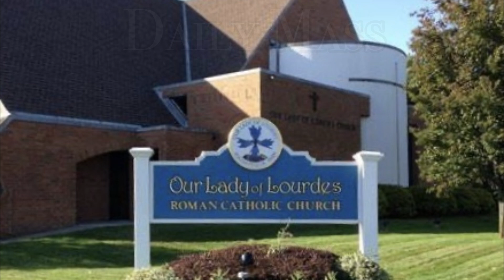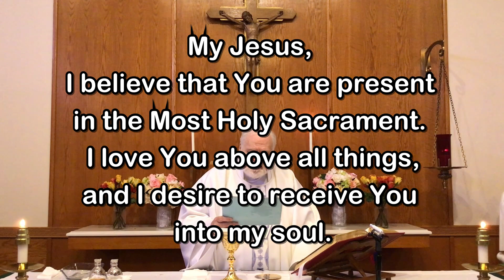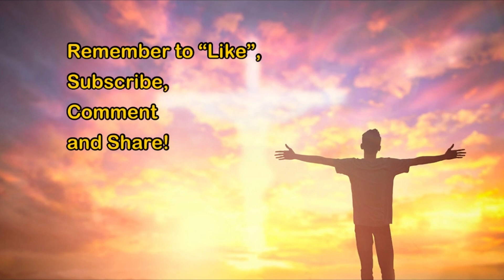Daily Mass - Monday, September 6, 2021 - Fr. Kevin Thompson, Our Lady of Lourdes Church.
Fr.  Kevin Thompson, Our Lady of Lourdes Church, Massapequa Park, NY.  Video recording by Fr. Andiy Egargo, Editing and Post-Production by Fr. Kevin Thompson.  Music by Elizabeth Woods.

As summer draws to a close, enjoy and glory in the Lord!
Fr. Kevin